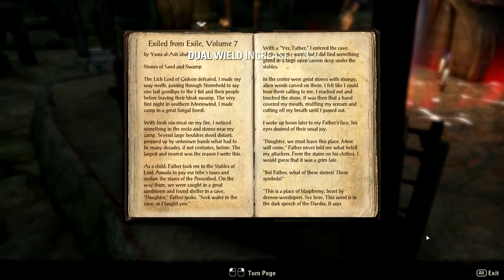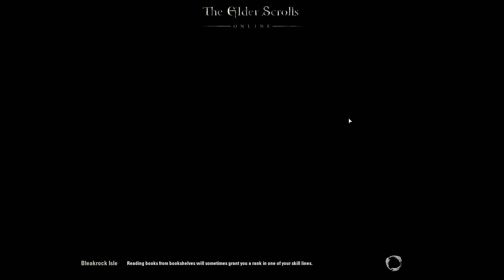The Elder Scrolls Online Beta: ADVENTURE TIME! EP: 2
A mini mine dungeon! Hooray? Something about the plains of oblivion remind me a bit of the nether...

sooo tag along :) It could be fun? Learn from me so you can avoid looking like a newbie noob.